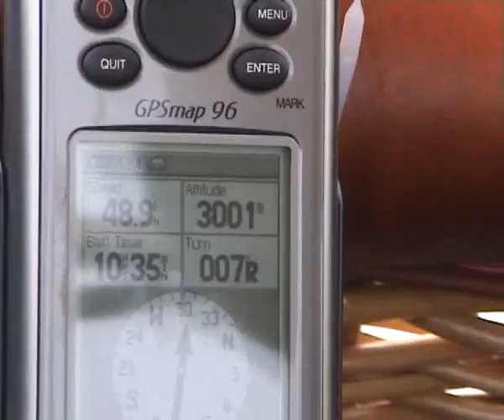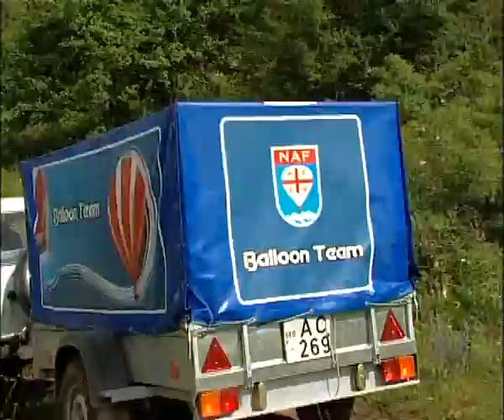რეკორდული გაფრენა 16 07 06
დროების სიუჟეტი